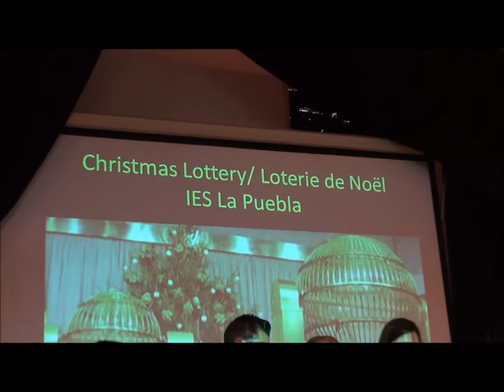Loterie de Noël